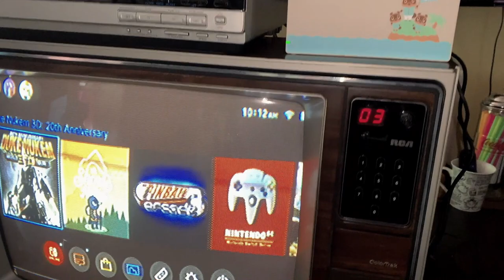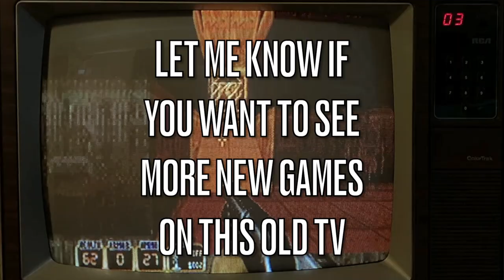Hail to the CRT, Baby! - Duke Nukem 3D Switch Edition Displayed on a 1983 year old RCA TV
I decided to fire up the old 1983 RCA ColorTrak and connect the Switch to it to see how good it looks. So for all the connections to work, I needed an HDMI to RCA adapter, Check!  Then I needed a VCR to convert the composite signal of the adapter to RF over coaxial cable, Check! I wanted to use the oldest VCR I had so I pulled out the 1987 Quasar DigiTune. This VCR only has one mono audio input so I used a 2 to 1 adapter for the Left and Right channels to converge. I have no remote for the VCR, but fortunately and oddly, the VCR's AV input auto-overrides everything else so when plugging in the HDMI to RCA adapter the signal is sent via the VCR to the TV over channel 3 without changing the VCR input. After tweaking the color and brightness a bit, then shrinking the Switch screen as small as I could (95%) with an output resolution of 480p I was in business. Here are the surprising results.

Summary:
1996 video game on 2017 videogame console on 80s TV and VCR😵‍💫